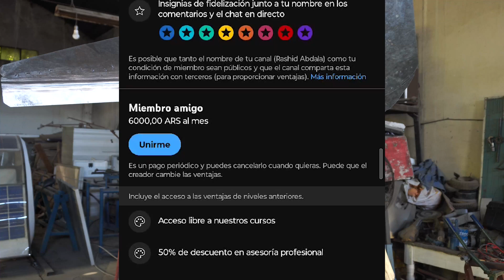TURBINA EÓLICA MIXTA | Cómo RECTIFICAR un HOVERBOARD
¡Muchas gracias!